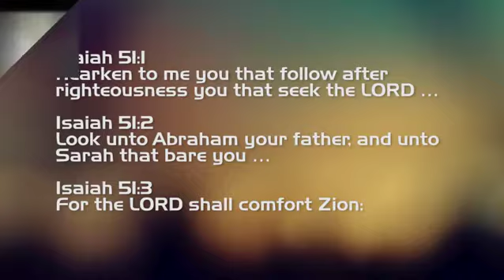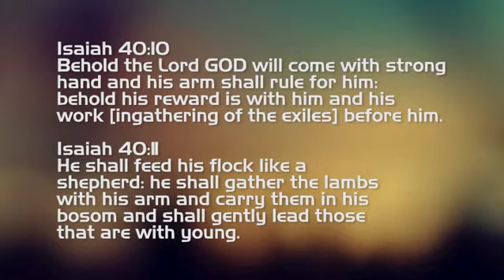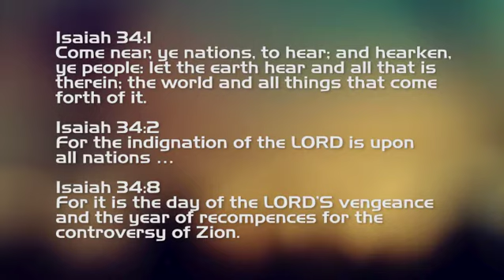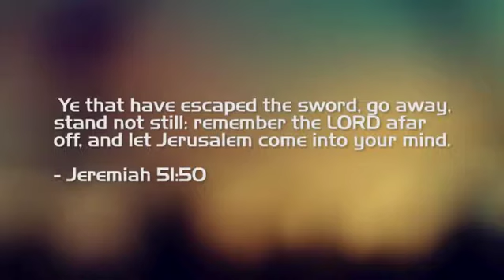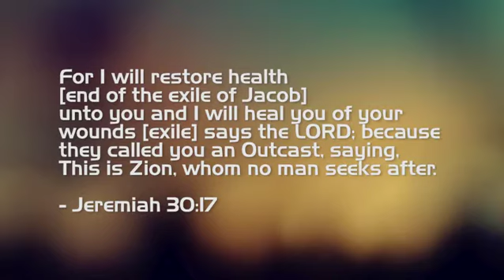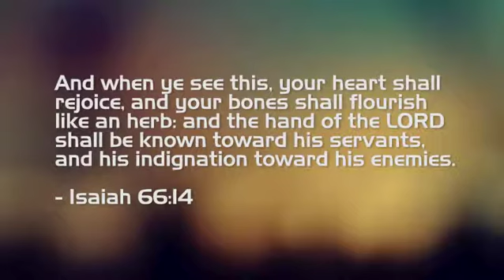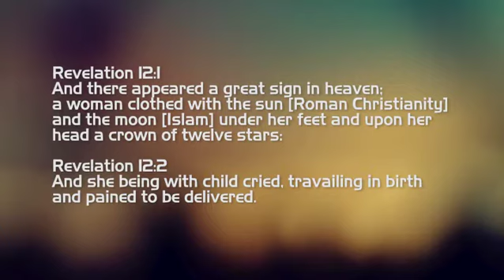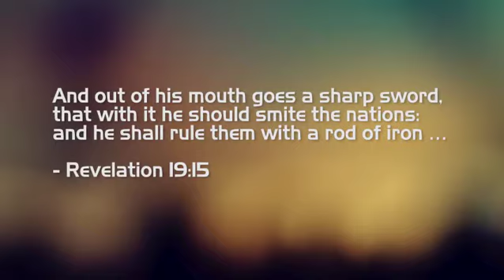HHMI - Principles of the Greater Exodus (Part 5 of 8) by Eddie Chumney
A task of the Messiah is to end the exile of His people. The greater exodus is the end of the exile of the twelve tribes of Israel. Joseph (Northern Kingdom) and Judah (Southern Kingdom) will be united in fulfillment of Ezekiel 37:15-24. How will this happen? Based upon the principle that Biblical history is prophecy, the exodus from Egypt foreshadows the greater exodus. A Palestinian state and a major military attack upon the United States is a sign of the great tribulation and the greater exodus. The 144,000 are leaders of the greater exodus. Yeshua will lead the exiles of Israel back to the land of Israel during the great tribulation by the cloud by day and pillar of fire by night. When He does, the Jewish people will recognize that Yeshua is the Messiah and His name will be sanctified among the nations.